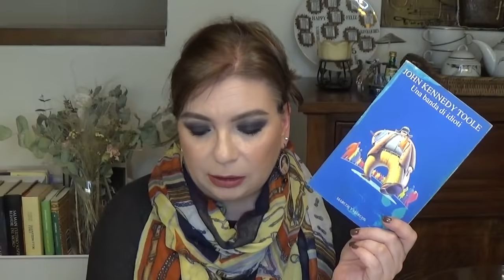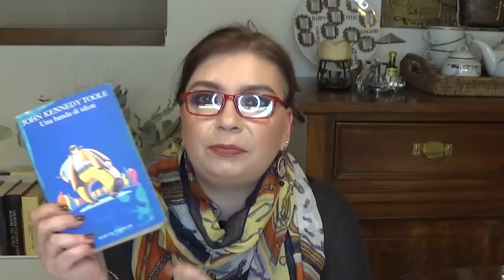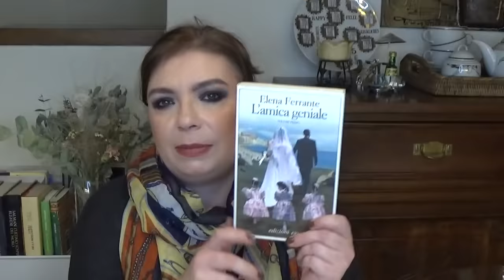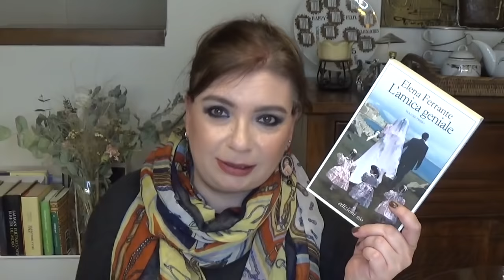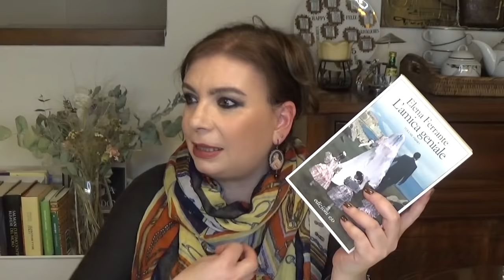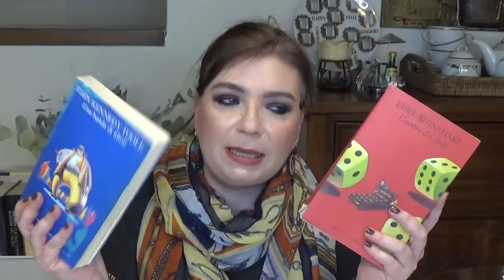10 LIBRI CHE "MI FANNO PAURA"!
Ciao a tutti! Oggi vi parlo di dieci libri che già possiedo, che vorrei leggere, ma che temo molto per tanti motivi. Attendo il vostro aiuto per spronarmi a leggerli!

LIBRI CHE MI FANNO PAURA:
-Dave Eggers "L'opera struggente di un formidabile genio"
-George Perec "Vita Istruzioni per l'uso"
-Thomas Pynchon "L'arcobaleno della gravità"
-John Kennedy Toole "Una banda di idioti"
-William Faulkner "L'urlo e il furore"
-Saul Bellow "Herzog"
-Heinrich Boll "Foto di gruppo con signora"
-Frank Herbert "Dune"
-J.R.R. Tolkien "Il signore degli anelli"
-Elena Ferrante "L'amica geniale"
LIBRI CHE NON MI FANNO PIU' PAURA:
-Virginia Woolf "La signora Dalloway"
-William Faulkner "Mentre morivo"
-Antonia Byatt "Possessione"
-Luke Rhineahart "L'uomo dei dadi"

Cosa indosso:
maglia e sciarpa no brand
orecchini Argento Vivo Bijoux
orologio Cluse
bracciali Kidult e Swarosckj

Make up:
occhi: Melt Muerte palette
guance: Smashbox The Cali Contour palette
labbra: Nabla Matte lipstick Allusive
smalto: Faby Vega